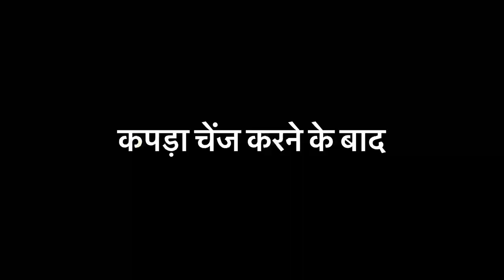जुहू चौपाटी पब्लिक के बीच में स्टंट / Juhu beach Mumbai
back handspring in hindi

Best flip Ti
  Road par gadiyo ke bich flip
trending trendingsongs brucelee stunts
stylechallenge�
bicycle
gym gymnasticschallenge
stuntch
trending
gym gymmotivation gymnastics gymnast gymnastilove india tellent dancer reels viral viralvideos stunt backworkout backflip jumpsuit jumplovers likesforlike followforfollowback instafitnesss sports sport
how do you do backflip stunt?

how can I learn to stunt areial flip ?
how do you do backflip in running?
do a backflip
 how to do a backflip bengineers
how to do a arieal essay
back flip video
back jump stand
how can I practice stunt
back jump
back jump kaise sikhe
back palti
back flip

backflip practice
backfilp practice in home
back flip practice easy
backflip ki practice
back jump practice
backflip ki practice kaise Kare
backflip stunt tiktok video
Areial stunt kaise kare